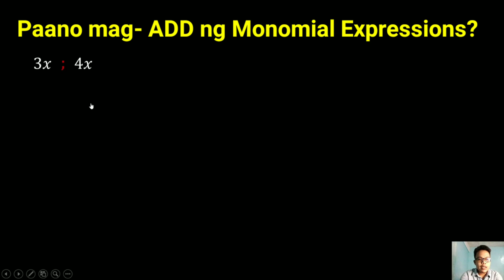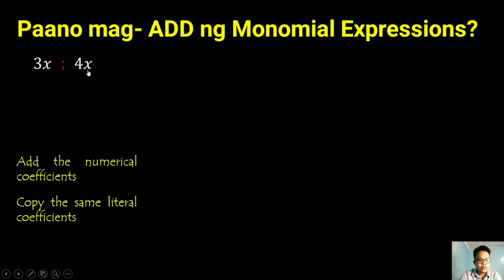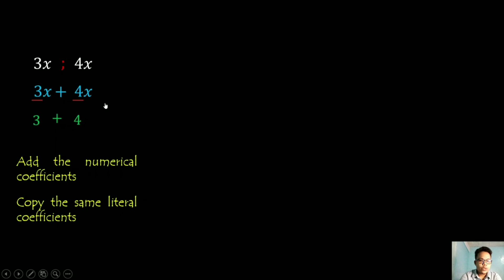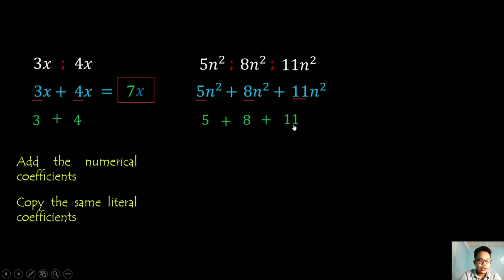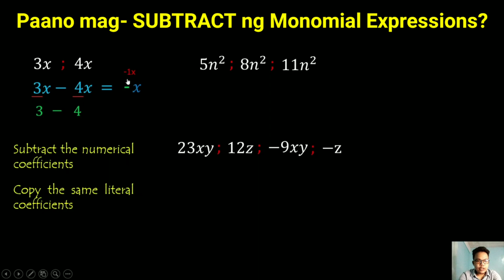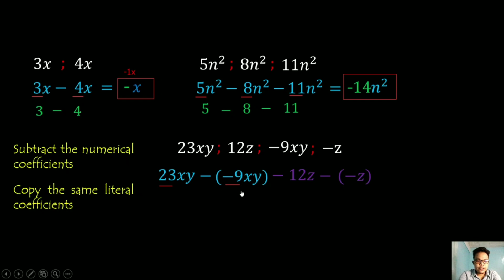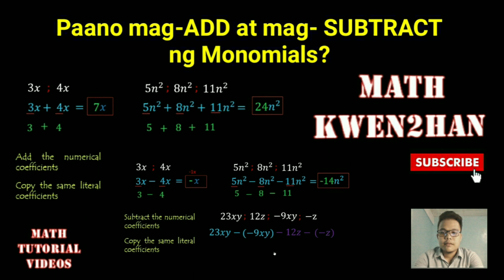How to ADD or SUBTRACT Monomial Expressions? A step-by-step guide.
Mahalaga na matutunan natin ang concept ng Adding and Subtracting Monomials upang mas maging madali at malinaw para sa atin yung pag-add o pag-subtract naman ng mga expressions na may higit sa isang term kagaya ng binomials at trinomials.